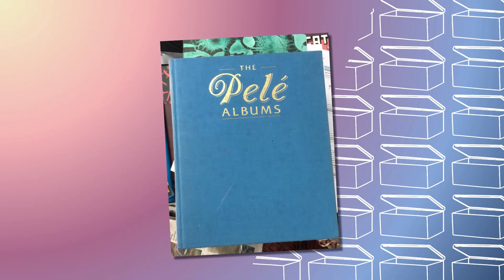BORIS CASOY | ESTREIA NA CNN, JORNAL NO YOUTUBE, FACULDADE AOS 80 ANOS E POLIO NA INFÂNCIA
Boris Casoy é o convidado da semana para abrir o baú de recordações e revelar histórias inéditas acumuladas ao longo de seus 80 anos de vida.

O jornalista exibiu um radinho antigo que funcionava a válvula, objeto que considera seu grande companheiro na infância difícil por conta da poliomielite.

Boris Casoy ainda falou sobre sua irmã gêmea - a única viva entre quatro - e a grande amizade que teve com a atriz Cacilda Becker, que faleceu de forma trágica no palco, no final da década de 60.

Boris, que acaba de ser contratado pela CNN Brasil, falou sobre seu futuro na profissão e comemorou o que considera a conclusão de um ciclo na mídia com o sucesso do Jornal do Boris, seu programa diário no YouTube.

Por fim, o  jornalista conhecido pelos bordões "Isso é uma vergonha" e "É preciso passar o Brasil a limpo" mostrou muito entusiasmo com universo acadêmico. Boris está cursando medicina veterinária para "conhecer melhor o ser humano".